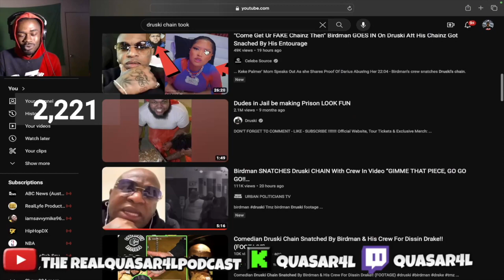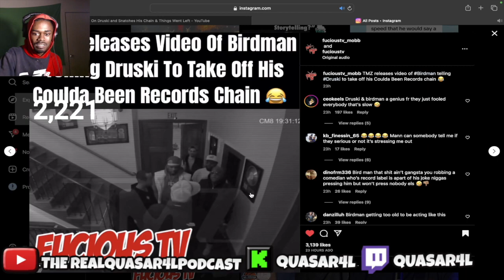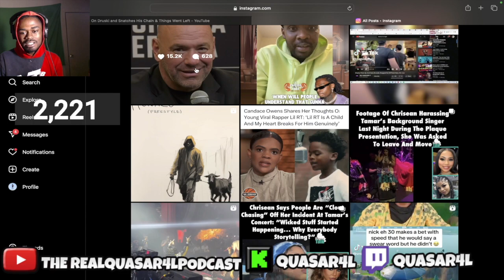SKIT or NAH?...Druski Gets His Chain Snatched By Birdman & His Goons😱🩸❗️